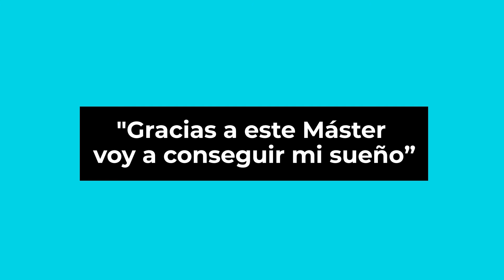AlumnosEADE: Albert Torres - Master Greenkeeping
"Gracias a este Máster voy a conseguir mi sueño"
Albert Torres, alumno de nuestro Máster en Dirección de Mantenimiento de Campos de Golf y Fútbol, se matriculó para cumplir su sueño de trabajar con los céspedes deportivos y gracias al Máster lo podrá conseguir.

Si a ti también te gustaría formarte en esta profesión.
¡Pídenos información!